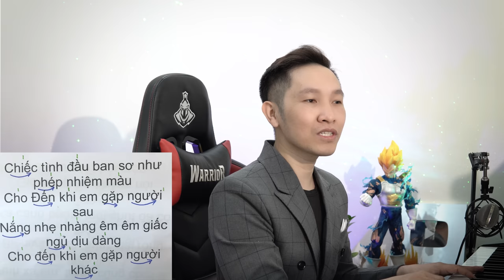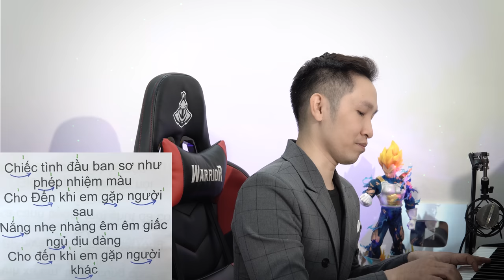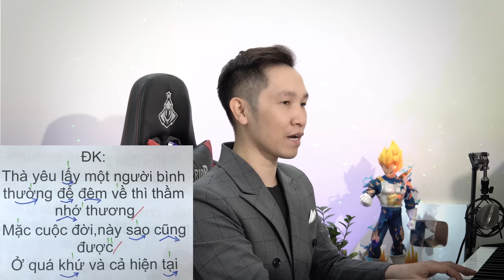Học hát ca khúc SAO CŨNG ĐƯỢC | Thanh nhạc PHẠM THÀNH LUÂN.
Học hát ca khúc SAO CŨNG ĐƯỢC
Sáng tác Đông Thiên Đức.
Ca sỹ: Thành Đạt

Bạn chưa biết bắt đầu học thanh nhạc từ đâu và những bài tập nào sẽ giúp bạn nhanh chóng nắm được các bước luyện tập hiệu quả.

Với kinh nghiệm hơn 10 năm được học tập và đào tạo thanh nhạc chuyên nghiệp tôi đã tổng kết lại các bài tập rất đơn giản nhưng vô cùng hiệu quả để bạn dễ dàng luyện tập.
Khóa học sẽ giúp bạn nắm được các kỹ thuật:
- Kỹ thuật về khẩu hình
- Kỹ thuật về hơi thở
- Các bài tập hơi bổ trợ
- Cách xác định vị trí âm thanh
- Cách phát triển quãng cao, nốt cao.
- Các kỹ thuật về Mixvoice, head voice
- Các mẫu luyện thanh để bạn luyện tập hàng ngày.

Quan trọng chúng ta còn có nhóm Facebook để tôi được đồng hành và hỗ trợ các bạn nhiều hơn nữa.

Khoá học hát chi tiết 20 ca khúc Bolero hay nhất cùng với Luân, là hệ thống video bạn có thể tập trên trang web mọi lúc mọi nơi.
Inbox ngay qua Fanpage hoặc Zalo số: 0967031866 để đăng ký nhé.
Hoặc nhấn vào đường link này để biết thêm chi tiết

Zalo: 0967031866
Bạn sẽ học trên:
Mình nhận:
 👉 Coaching giọng nói
 👉 Thanh nhạc cơ bản, nâng cao, luyện thi vào các trường âm nhạc
 📝📝📝Sáng tác ca khúc độc quyền cho ca sỹ, công ty, tập đoàn
🎹🎹Piano solo, piano đệm hát
Offline: Học viện đào tạo âm nhạc Kul Academy - 106 Ngõ 72 Nguyễn Trãi - Thanh Xuân - Hà Nội (Bên cạnh Royal)
 🎼🎧🎙Online: 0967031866 (Call, Zalo, Imess)